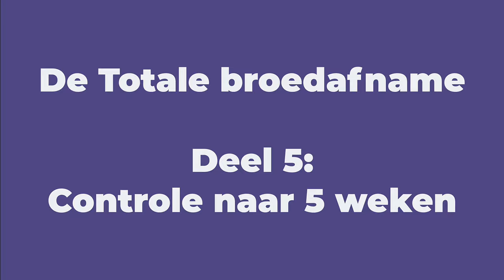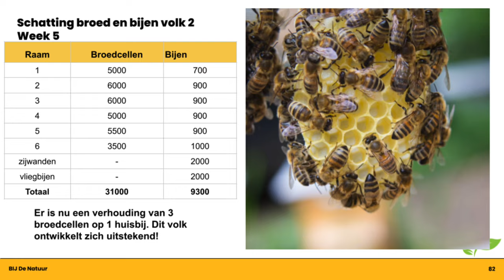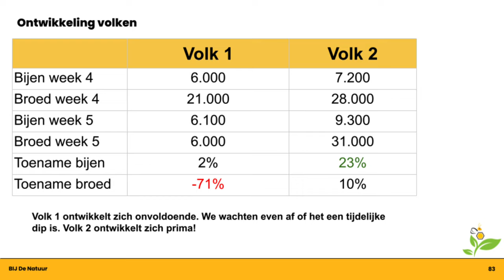De Totale broedafname: Update na 5 weken.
Op 29 juli heb ik van 2 volken een Totale broedafname gedaan. De voortgang van deze 2 volken en de broedaflegger leg ik wekelijks vast. Bij deze deel 5 na 5 weken. In de video toon ik van de 2 hoofdvolken ook de geschatte hoeveelheid bijen en broed. Volk 1 blijft deze week wat achter in de ontwikkeling.